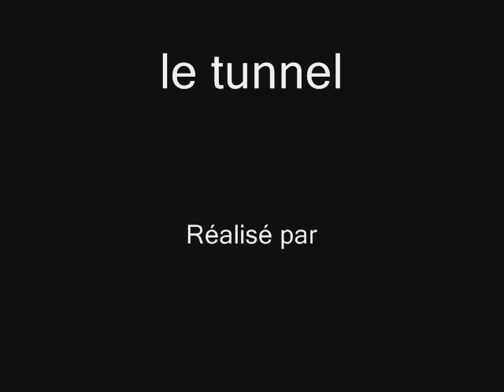le tunnel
piste noire le tunnel Alpe d'huez france